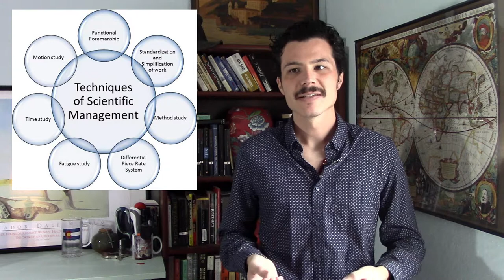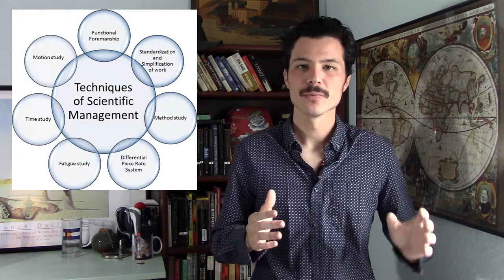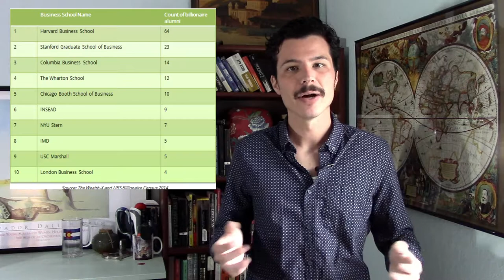Are We Just Cogs in the Machine? Taylorism and the Modern Mind!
Episode XXV Side B

Modern society has been in the making for a few hundred years now, and the structure has been in place for well over one hundred years. Where once people produced what they needed, the rise of the age of manufacture made work take on a whole new form.

Have you ever felt like a cog in a wheel? Have you heard "eat, consume, sleep, die?" These feelings and many others that permeate our culture and thought are directly related to the breakdown of human life and activity to mechanical processes and events. How did this happen? Thank Frederick Taylor and his acolytes!